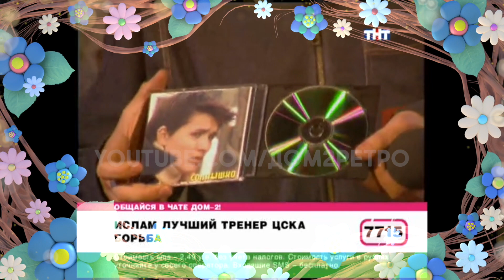Дом 2 Ретро 📺 - 34 день, часть 3.❤️ Дом 2 начало! ❤️Дом 2 первые серии! 👍🤣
⭐️ Внести денежный вклад в развитие проекта "Дом2 Ретро":
Благодарим Вас за финансовую поддержку! Это важно для нас и для развития канала.
Реквизиты для перевода:
💸 Карта Сбербанка: 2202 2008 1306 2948
💸 Яндекс Деньги: 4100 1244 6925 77
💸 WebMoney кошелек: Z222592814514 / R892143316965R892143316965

Смотрим Дом 2 Реалити шоу. Первые серии телепроекта на "ТНТ".
Мы расскажем вам о жизни ведущих проекта:  Ксении Бородой,  Ольги Бузовой и Ксении Собчак.
Смотрите Дом 2 начало бесплатно на нашем канале «list дом 2».